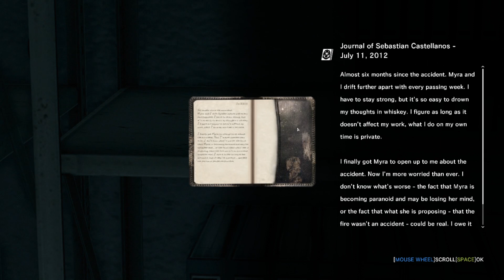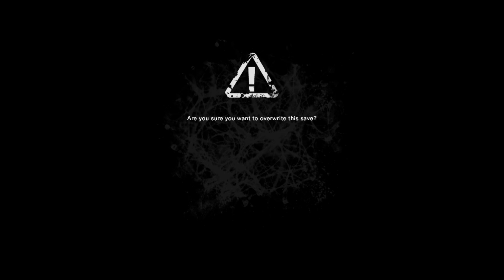The Evil Within | Session 5